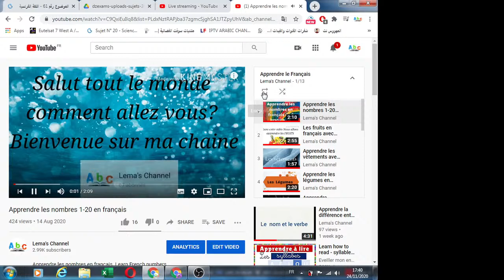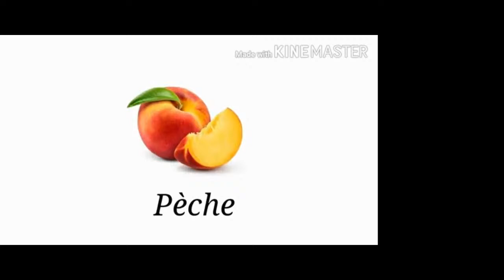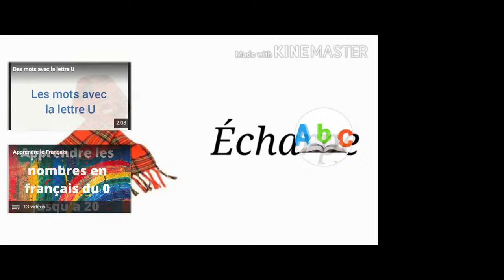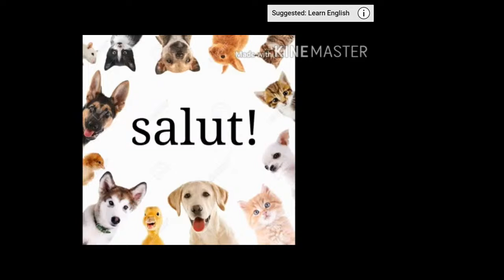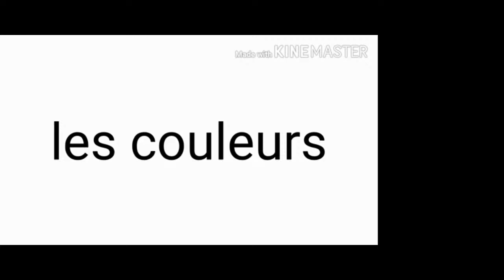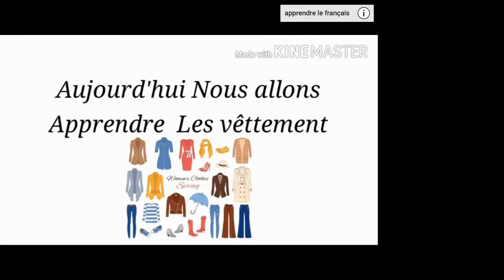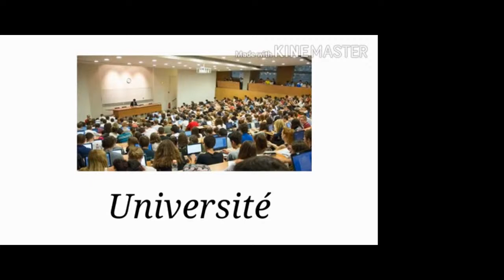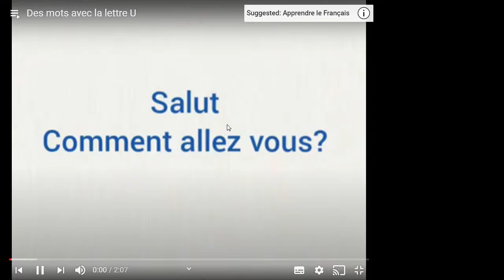Lema's Channel Live Stream